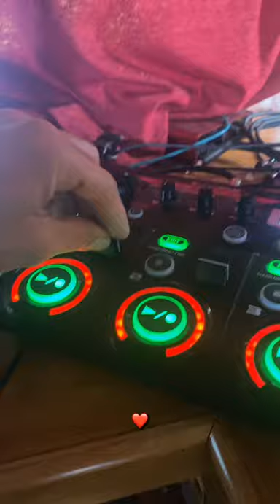A beat for everyone who hurts themselves climbing milk crates to enjoy